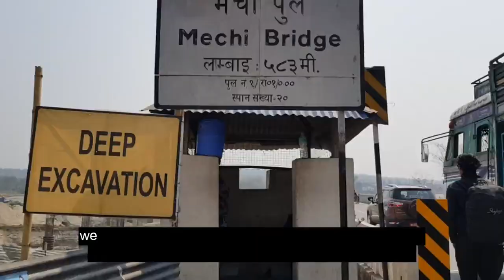Unforgettable Moments in Gangtok, Sikkim | Day 2 Travel Vlog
Sikkim one of the most popular destination to visit.
Its 144 km from Panitanki to Gangtok,Sikkim. You have to make entries in sikkim check post for foreigners with one pp size photo and citizenship or passport xerox [photocopy]. The main attraction city is MG marga in Gangtok where you can see shopping malls. Changu lake is another destination most people go by reservation,its a glacier lake. It cost IC 4500 for reservation of taxi.